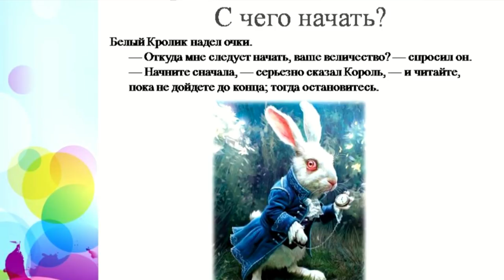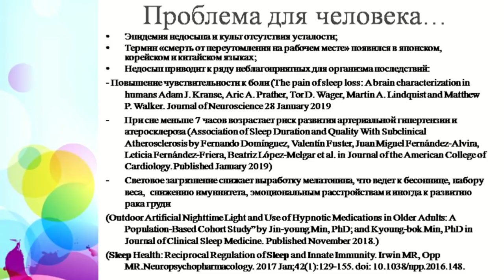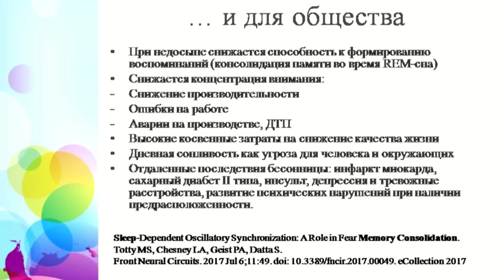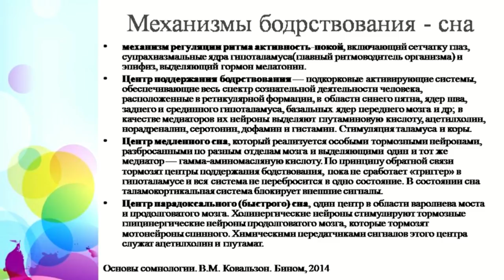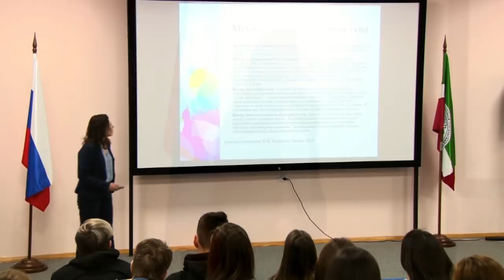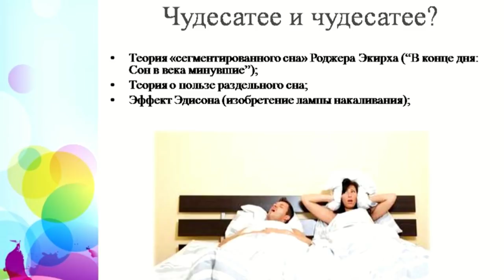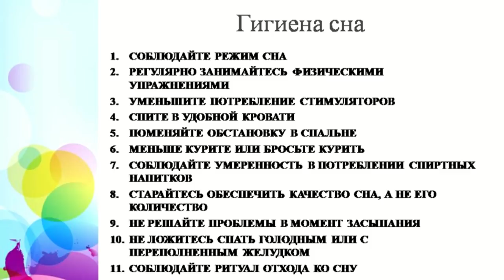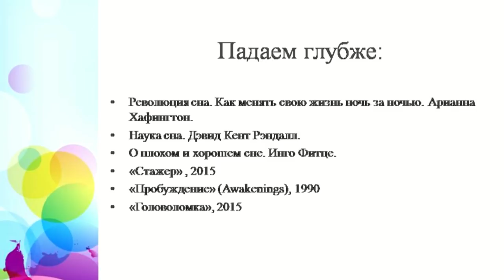Бессонница – Ксения Доронина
Тема: "Падаем в кроличью нору сна или кто такой доктор — сомнолог и как он помогает людям"

Бессонница — бич современности? Как показывают статистические данные, расстройством сна страдают очень многие люди. Что может им помочь, если не помогают ни снотворные средства, ни успокоительные? Что лечит сомнолог?

Лектор: Ксения Доронина - аспирант и сотрудник кафедры неврологии нгму, невролог- сомнолог городского неврологического центра сибнейромед.